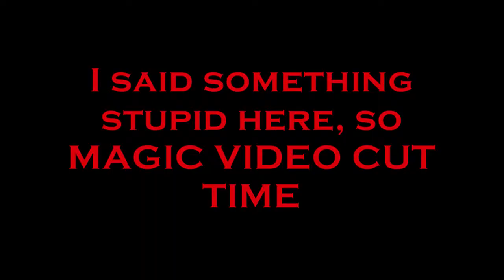Let's Play Fire Emblem SS Part 23 - IT'S A TRAP! (Always is)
And it always will be. The characters are just a little too slow to find that out.